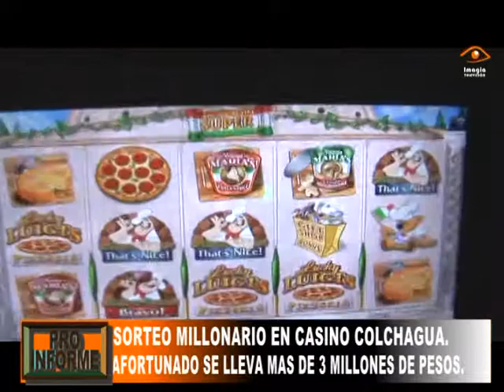gordo millonario casino colchagua